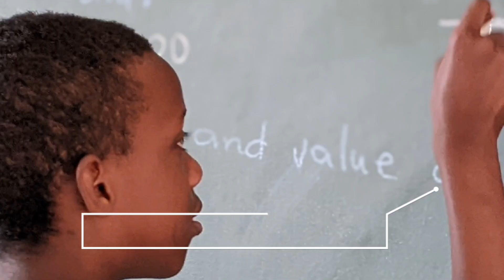DAY3: HOLIDAY CAMP 2024, WHY WOULD YOUR CHILD MISS OUT?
DAY3 of Holiday Camp 2024! Exciting activities, fun learning, and unforgettable memories for your child. Don't miss out!